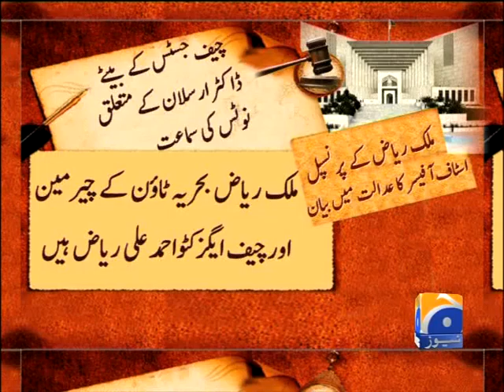Geo Reports-Arsalan Graft Case-06 Jun 2012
The hearing of the suo moto notice of graft case involving son of Chief Justice Iftikhar Muhammad Chaudhry got underway at the Supreme Court